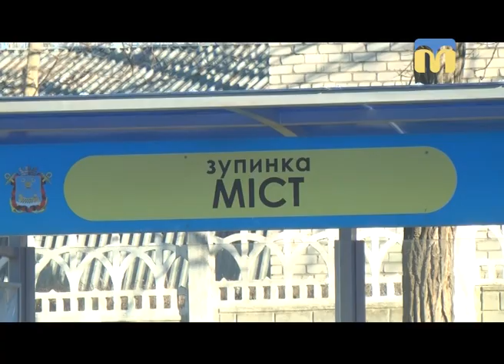ТНМ — сюжет. Працівники суднобудівного заводу перекрили Варварівський міст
У Миколаєві вчергове перекрили Варварівський міст. Працівники суднобудівного заводу вимагають виплати заробітної плати за три роки - понад 60 мільйонів гривень.